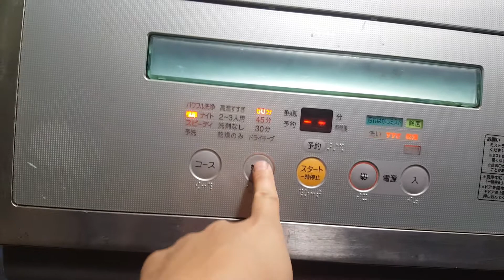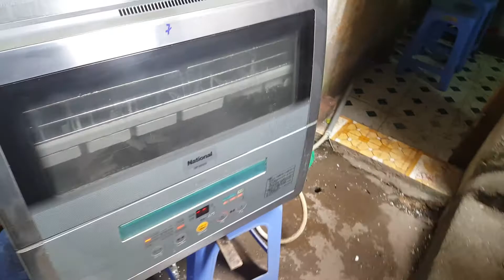0989897559- Máy rửa bát Nhật nội địa National NP-60SS5 đẹp quá ạ...18/03/2021